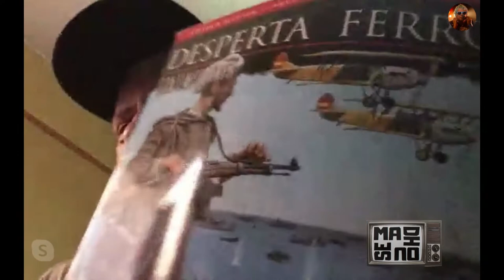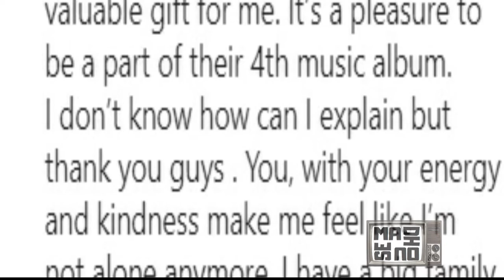Entrevista Pil Chalar - Pilsen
Pil nos cuenta todo lo referente a "Carne, Tierras y Sangre", su último trabajo con Pilsen que recientemente fue ternado para los Premios Gardel en su categoría de "Mejor Álbum de Rock Pesado/Punk"